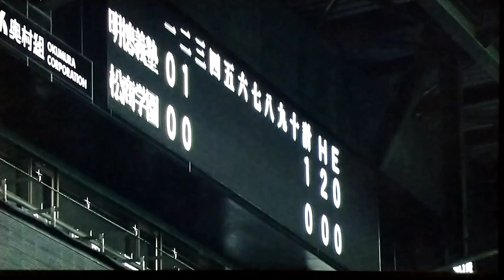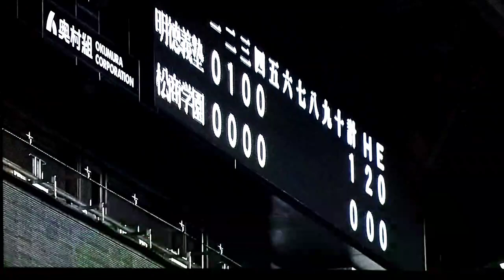【好ゲーム】② 明徳義塾 対 松商学園 2021.8.25